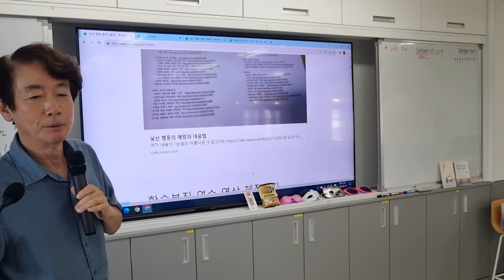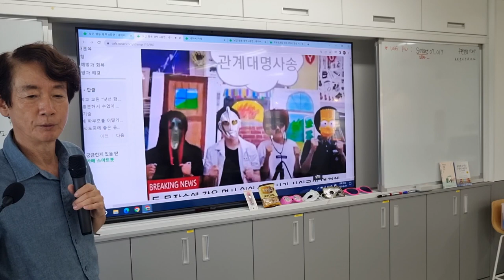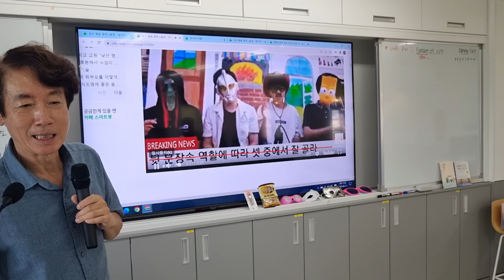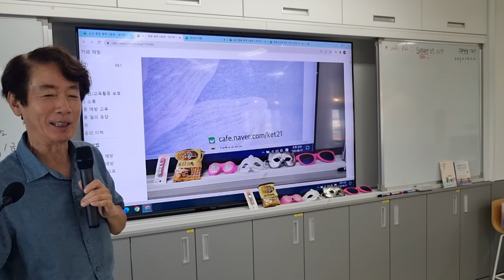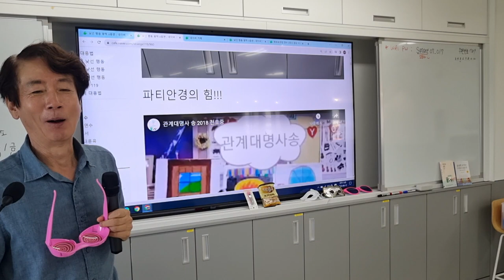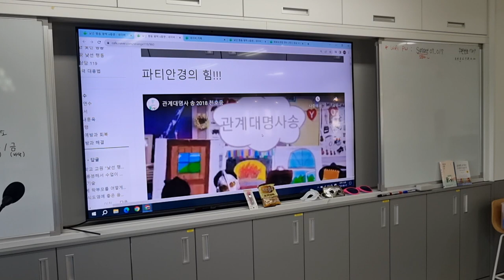돌봄치유교실 카페 검색 퀴즈 평택 오성중 편